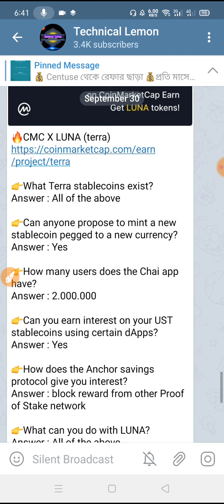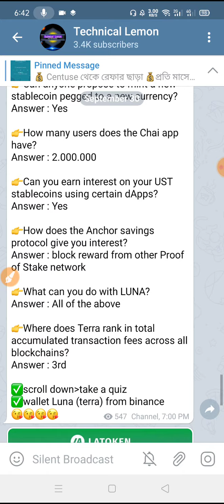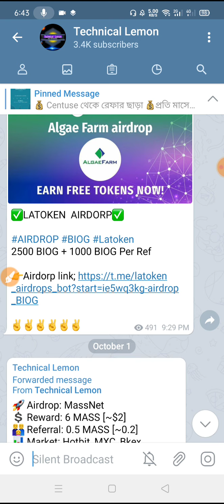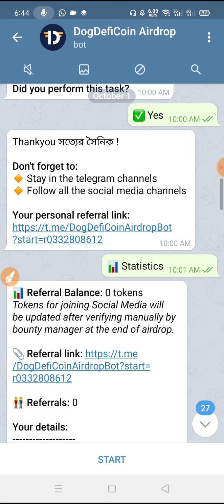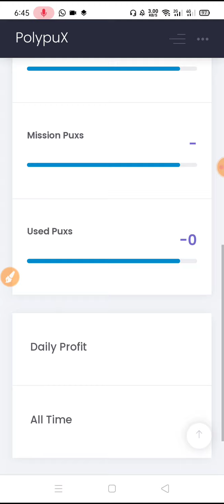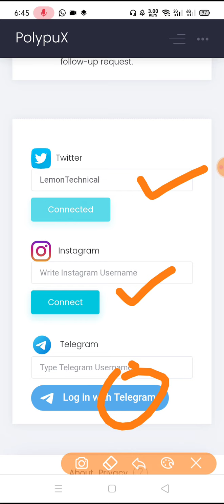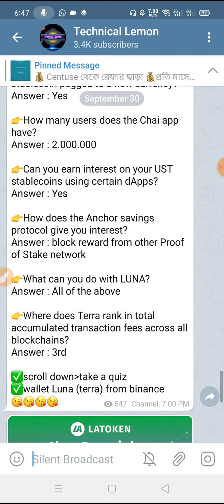Luna Token By CMC | Algae Farm By Latoken | Dogdeifi Airdrop |Polypux Airdrop 1 RleSwap Airdrop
??bangla tutorial
??Mobile tips